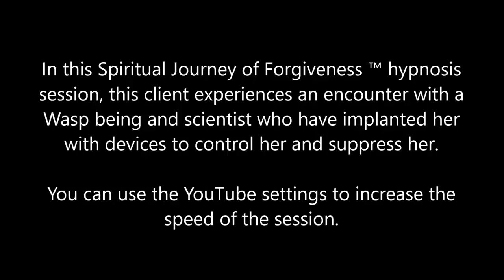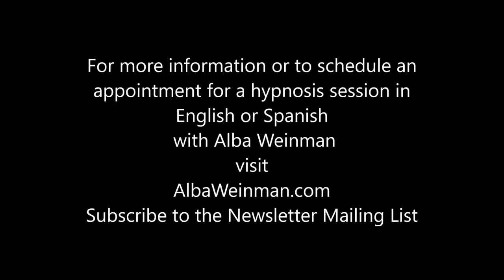314 Alba Weinman - The Wasp Man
In this Spiritual Journey of Forgiveness ™ hypnosis session, this client experiences an encounter with a Wasp Being and Scientist who have implanted her with devices to control her and suppress her.